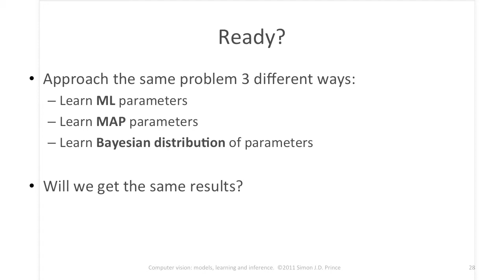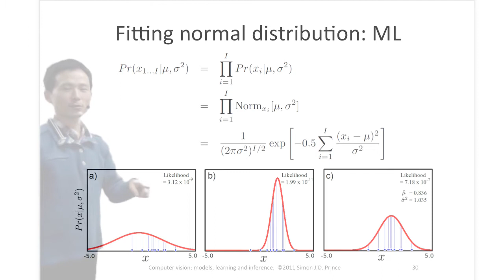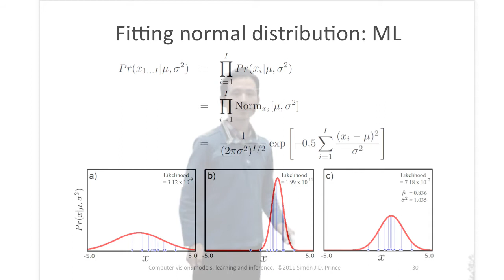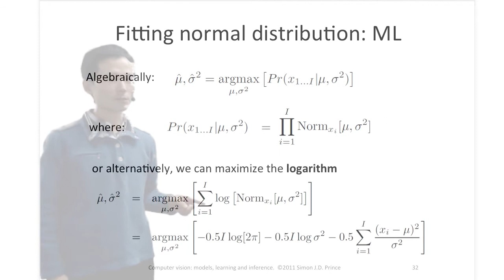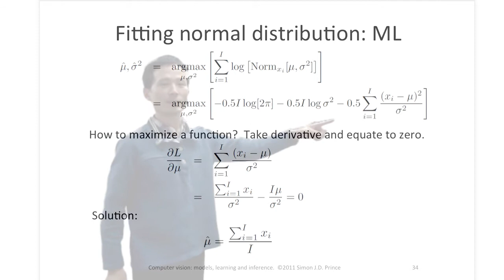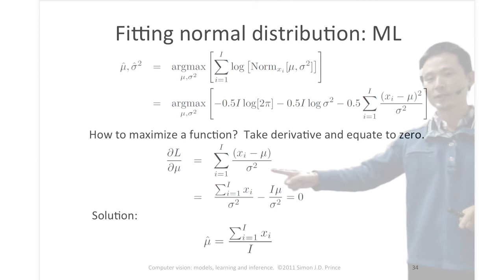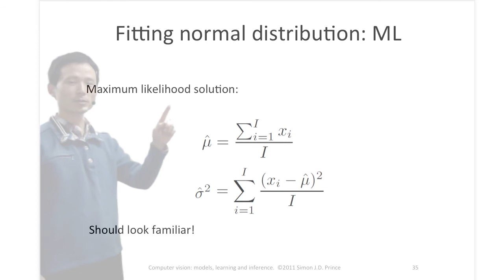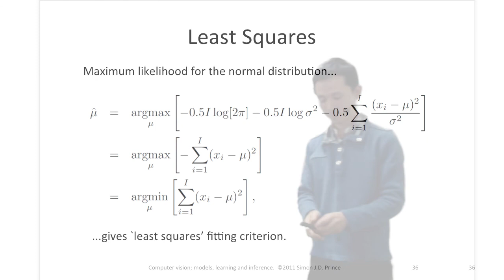正規分布でやってみる（その2）：最尤推定 #23【ベイズ推定とグラフィカルモデル】 04-07 worked example 1: ML